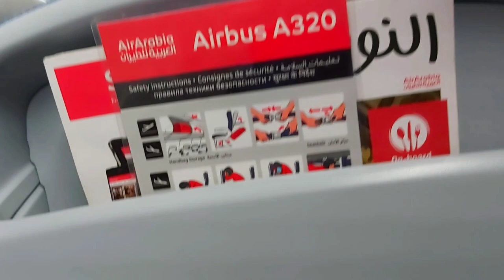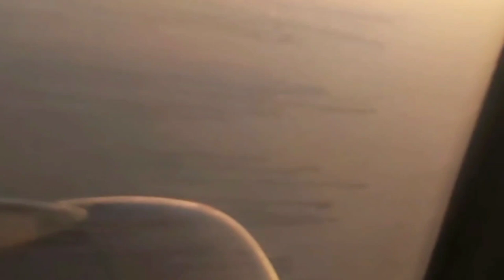احلي صباح من الامارات ورحلتي بين السما والأرض 🌺😘